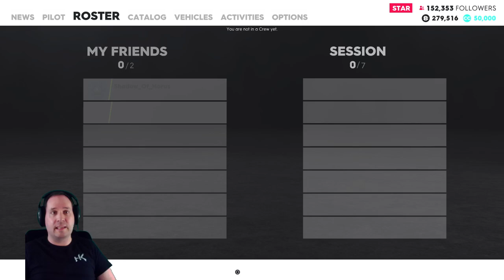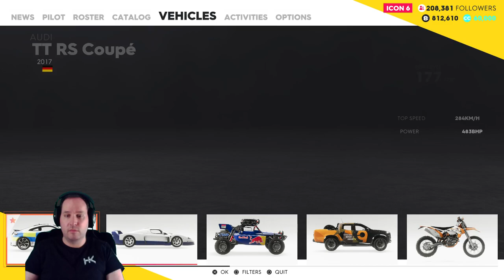The Crew 2 | Part 5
Part 5/10 of The Crew 2 Gold Edition | Tag!